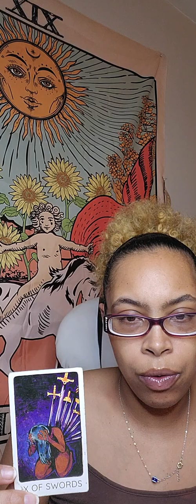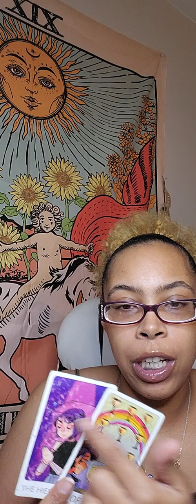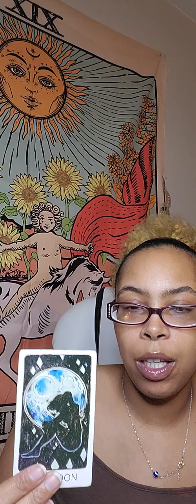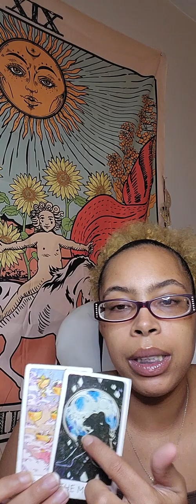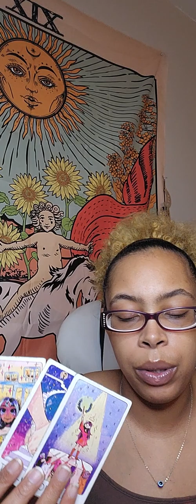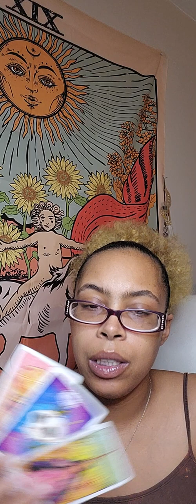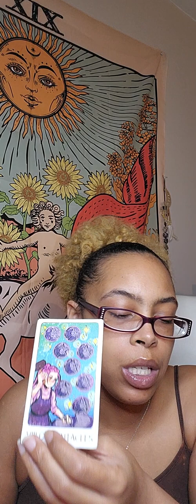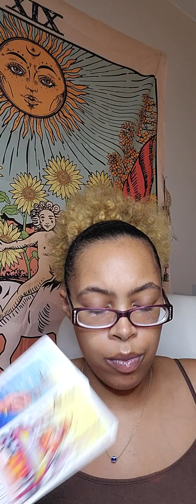Window Watching The Weekend ▪︎ All Signs▪︎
Hellleerrrr:
Neicy is what you can call me.. what you see is what you get. Ima Pisces ♓️: Moon 🌙 in Scorpio ♏️: Venus in Cancer

Want to book a personal? ⏬️⏬️
Personal Readings 📚

$60 includes meditation from spirit and a tarot spread
(Information will be laid out according to spirit.) It will be what you need to hear and that's not always what you want to hear.. Spirit will have me refund your money if your energy is off. So don't play with me (Karmic energy)